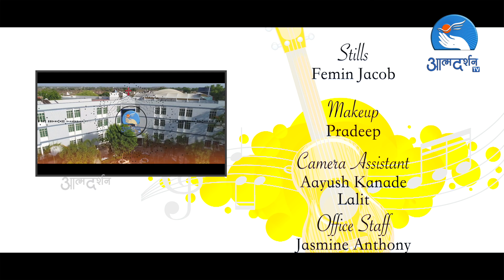Gospel Singer Reality Show 2022|| Lynette John (LUCKNOW) || Season 1 || Atmadarshan Tv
Powered by: Federal Bank - Indore

Studio
Atmadarshan Studios

Song
Some One Is Paying For Me

Performed By
Lynnet John (Lucknow )

Bass Guitar Sebastian Fernando
Electric Guitar Akshay Devda
Tabla Shanu
Octapad Sanjay Francis

Direction
Father Anand

Camera
Febin T Varkey
Rohit Porpanth
Dev Damor
Amol Minj
Charles Singoriya

Sound
Nitin Jamra

Art
Vishal Mehta & Team

Lights
Eljo Johny

Stills
Femin Jacob

Makeup
Pradeep

Camera Assistant
Aayush Kanade
Lalit

Office Staff
Jasmine Anthony

Online Executive
Kulwant Xaxa

Broadcasting Executive
Femin Jacob
Gourav Paul
Dev Damor
Amol Minj
Charles Singoriya